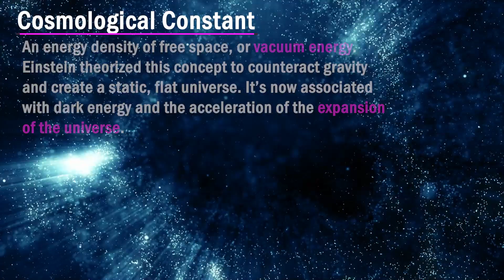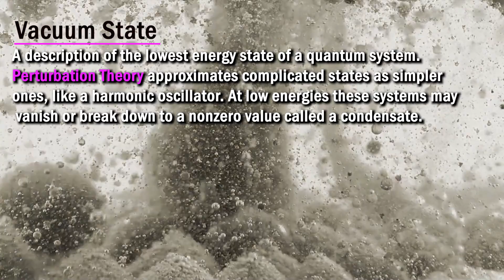Lawrence Krauss calls out HYPE in Physics!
Lawrence Krauss -an international leader in physics and cosmology-discusses our long and ardent romance with parallel universes, veiled dimensions, and regions of being that may extend tantalizingly beyond the limits of our perception. Krauss examines popular culture's current embrace (and frequent misunderstanding) of such topics as black holes, life in other dimensions, strings, and some of the more extraordinary new theories that propose the existence of vast extra dimensions alongside our own.

0:00 Has he mellowed on String Theory.?
1:30 Hype is the problem!
2:40 Innovations in String Theory, where are they?
3:00 String theory FAILED in one crucial aspect
4:00 String Theory can't be falsified or tested...yet
6:05 Does String Theory need to be a theory of everything?

Credits:
Giuseppe Califano: The First Day of Spring, by Martino Tempesta